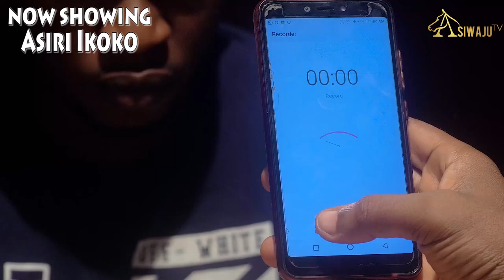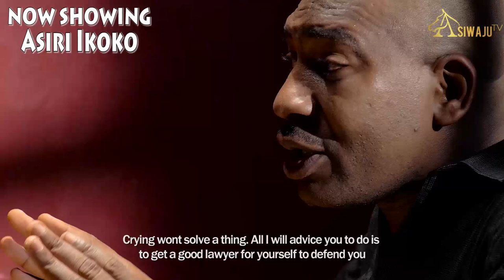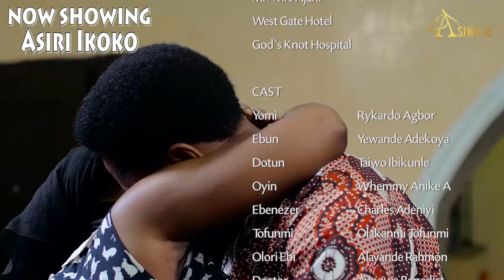ASIRI IKOKO - Latest Yoruba Movie 2021 Drama Starring Yewande Adekoya, Taiwo Ibikunle, Rykardo Agbor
African Channel, Showcasing the Latest Yoruba Nollywood Movies 2021